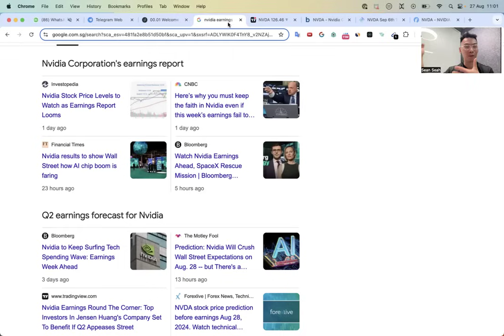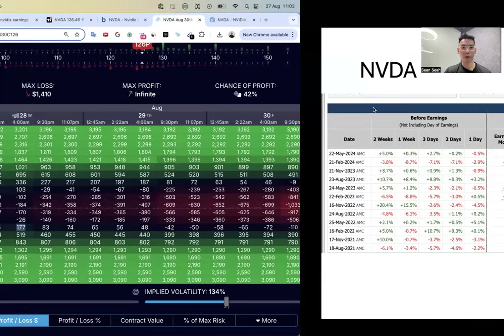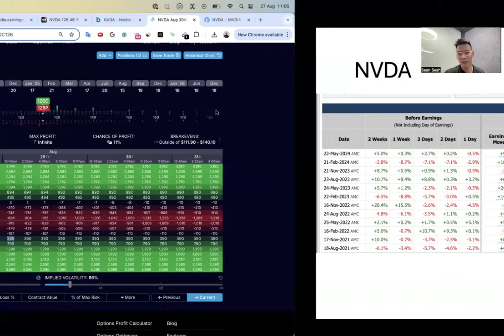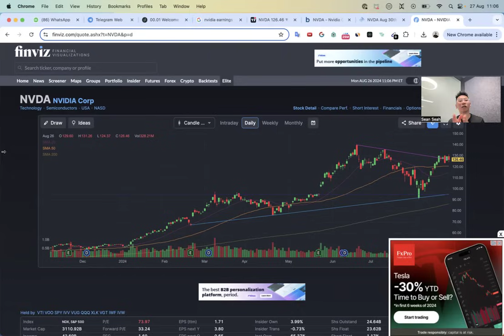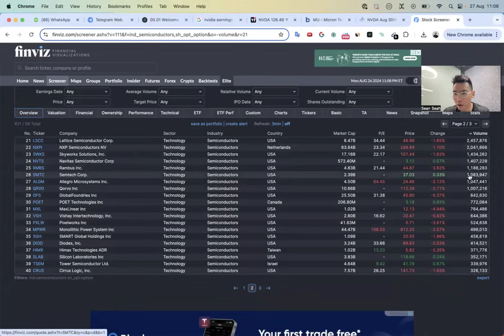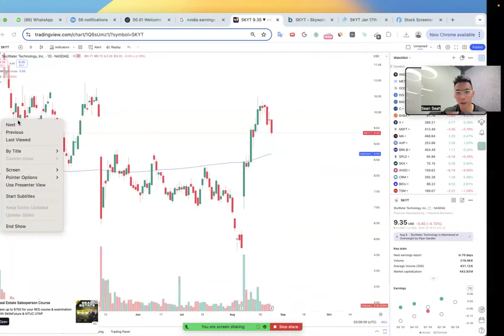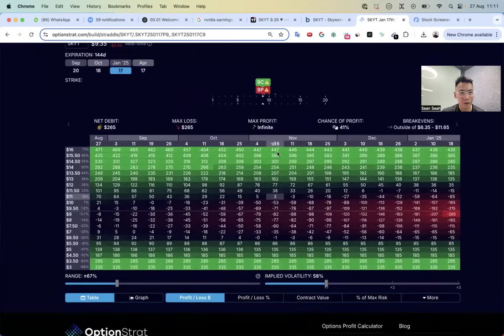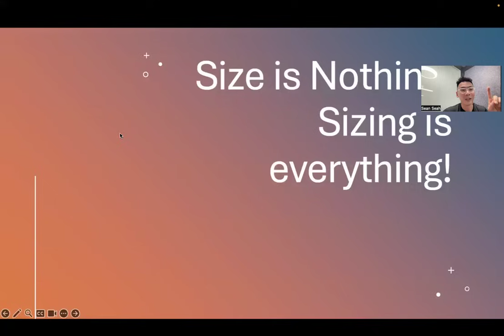How I Trade NVIDIA's Earnings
NVDA's earnings is coming and in this video, I will be sharing Nvidia's Stock Analysis because the earnings may crash the market!
A lot of eyes on Nvidia as it may even be an indicator for recession!

Time Stamp
00:00 Intro
00:25 Nvidia's Earnings will Shake the Stock Market
01:25 NVDA Options Strategy Analysis
06:35 Semi conductor Industry
08:36 A Special Semi Conductor Stock

Get EXCLUSIVE Access to SuperInvestor Club 14 Days Trial for 0$

Welcome to Next Level Academy!

Are you ready to elevate your investing game and unlock your financial potential? At Next Level Academy, we transform aspiring investors into savvy market experts. Our channel is dedicated to providing you with cutting-edge insights, proven strategies, and practical tips to help you navigate the world of investing with confidence.

What You’ll Discover:
📈 Expert Analysis & Market Trends: Stay ahead of the curve with in-depth market analysis and trend forecasts that will empower your investment decisions.

🎓 Comprehensive Tutorials: From beginner basics to advanced strategies, our step-by-step tutorials will guide you through the complexities of the stock market, options trading, and more.

💼 Real-World Case Studies: Learn from real-world examples and success stories that illustrate the principles and practices of successful investing.

🤝 Community & Support: Join a community of like-minded individuals who are passionate about investing. Share your experiences, ask questions, and grow together.

💡 Exclusive Insights: Gain access to exclusive interviews with industry experts and seasoned investors who share their secrets to success.

Why Next Level Academy?

We believe that financial education is the key to unlocking a prosperous future. Our mission is to provide you with the knowledge, tools, and support you need to achieve your financial goals.

Whether you're just starting your investment journey or looking to refine your strategies, Next Level Academy is here to take you to the next level.

Let's elevate your investing skills and build a brighter financial future together!